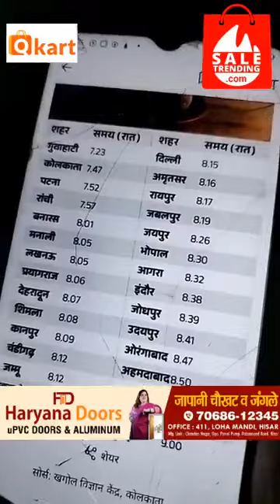करवा चौथ व्रत में भाभियों का इंतजार अब खत्म हुआ अब होंगे चांद के दर्शन